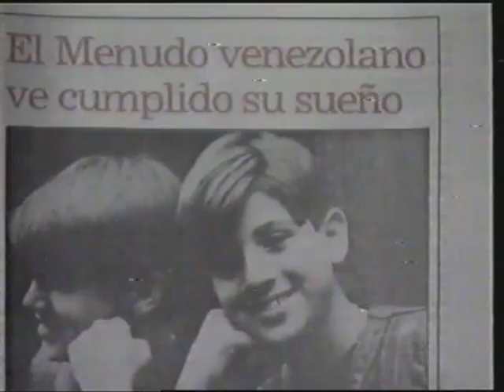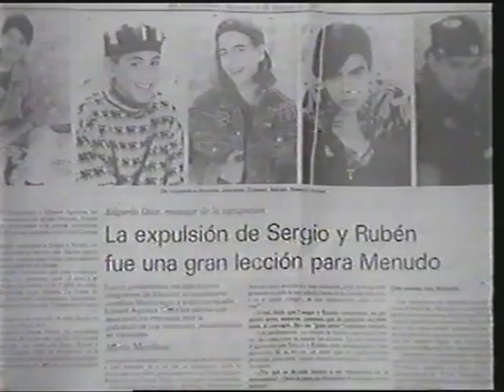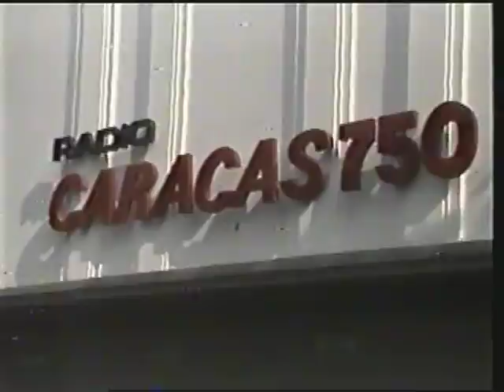Jonathan Montenegro, MENUDO, Noti-Menudo Venezuela, Menudomania, 1991